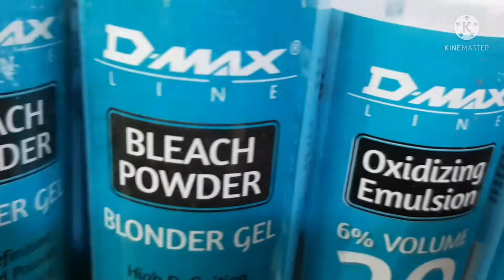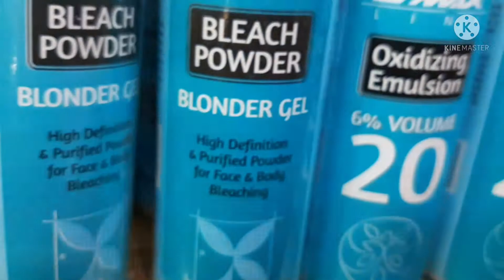D.max line cosmetics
Dmax line cosmetics
Music in this video
Song
Best Foot Forward
Artist
Gareth Johnson
Album
ANW1772 - Organic Lifestyle
Audio Network (on behalf of Audio Network Plc); IMPEL, and 14 music rights societies
Ahmad Vlogs